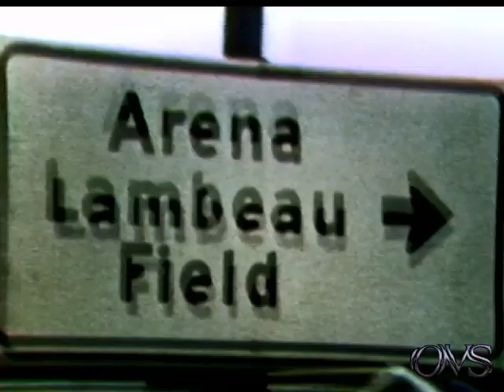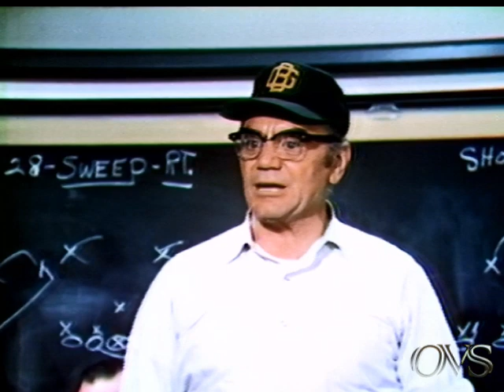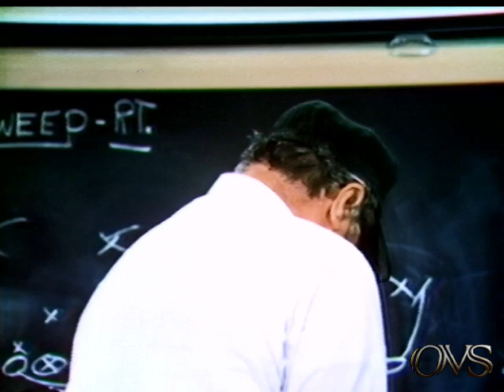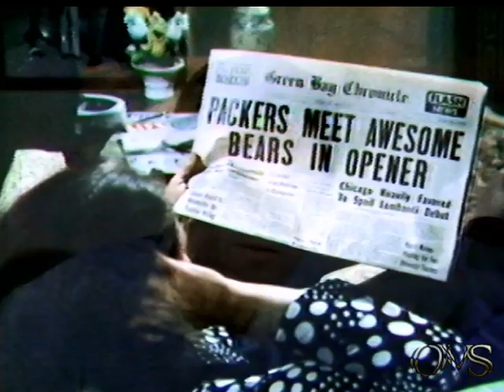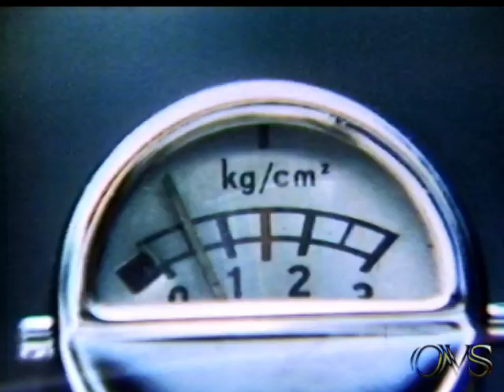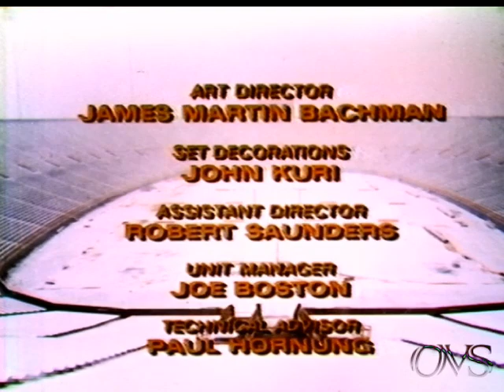KABC-TV7 (1973) LOMBARDI "Legend in Granite"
KABC-TV7 (1973) VINCE LOMBARDI "Legend in Granite" all tapes are cleaned and baked before transfer. please keep in mind the quality Matters on condition of machines and how they were recorded plus tape stock Used. Also Many of These Recordings were Recorded Off Rabbit Ear Antenna, s Not Cable Tv Yet